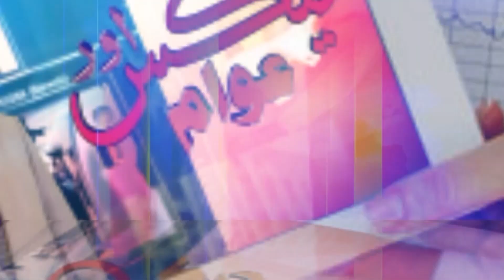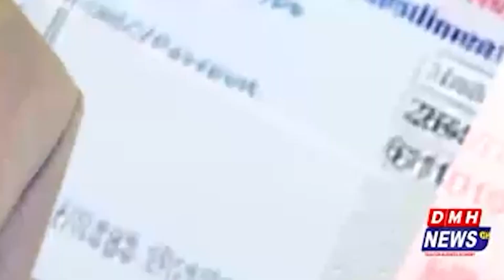Do you come in the tax net. No need to worry. It's very easy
Stay informed with DMH News! From politics to sports, business to culture, we cover it all. With up-to-the-minute updates, trust us to keep you in the loop wherever you are!

 Dmh news live news updates, insightful political discussions, and a variety of programs on taxes, social issues, and tax issues, DMH News has become one of Pakistan's leading news channels, keeping you informed and engaged.

 DMH News Network :
Keep watching DMH News!

Tax FBR news Law tax Education Taxation program
FBR Income Tax Tutorials Pakistan tax system
free tax learning from home BEST VIDEO finance experts
Taxes on property new tax schedule Pakistan tax expert lawyer
Sale tax FBR Income Tax FBR free tax updates
Latest updates of FBR Pakistan Income tax of Pakistan
Pakistans wealth academy tax laws and punishment Audit IRIS pakistan
free tax updates